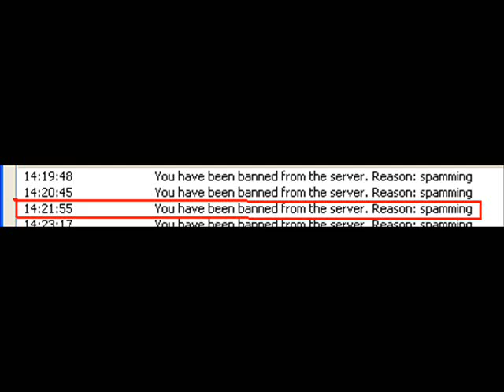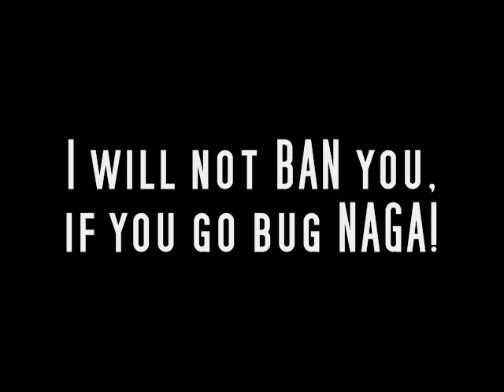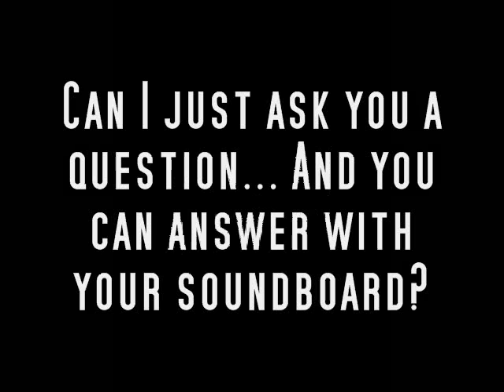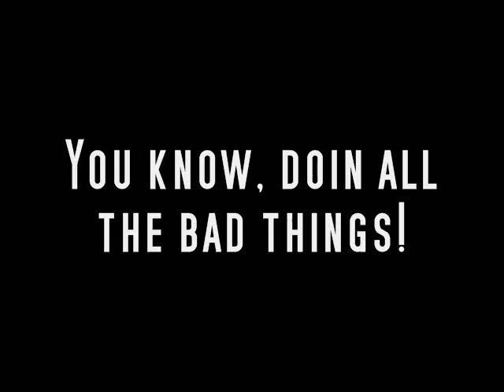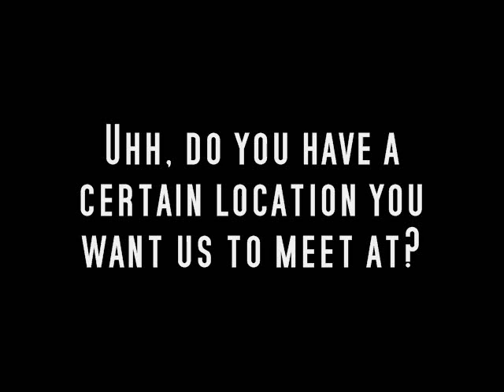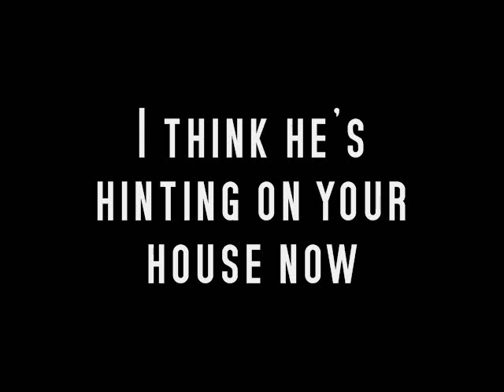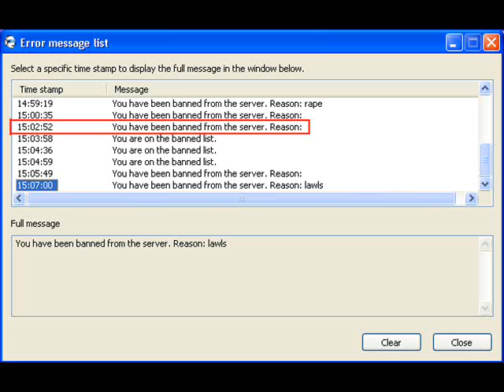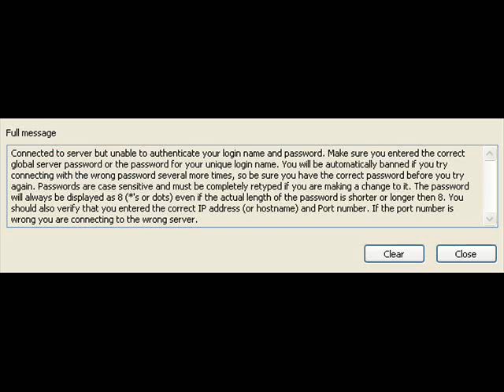Ventrilo Harassment UnBANNABLE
One Server, 23 Channels, 4 Admins and 30+ Bans!